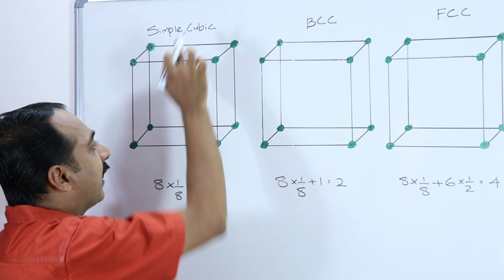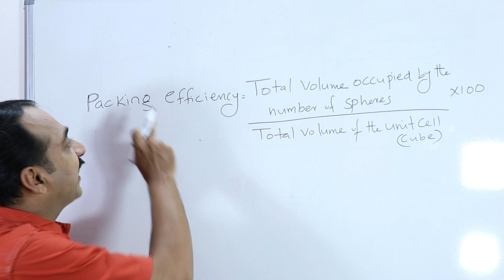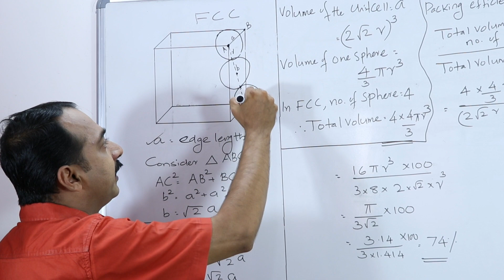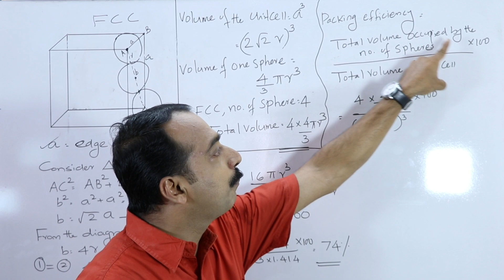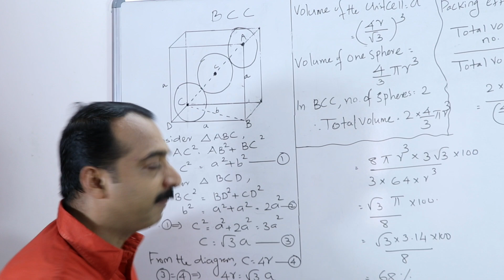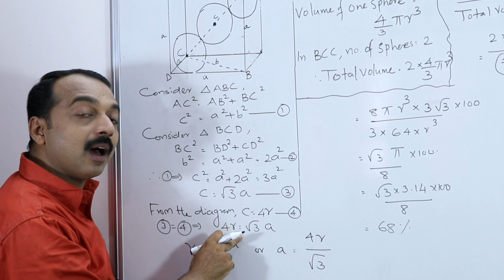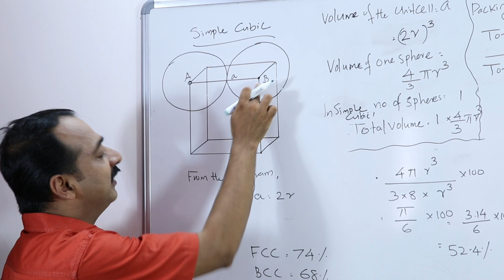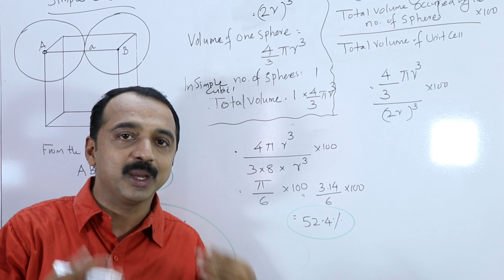Solid State - Packing Efficiency